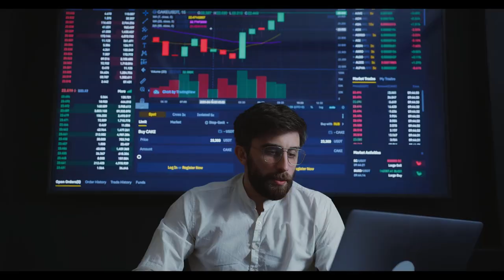SGK uzmanı kötü haberi verdi: Emekli maaş sistemine bir darbe daha